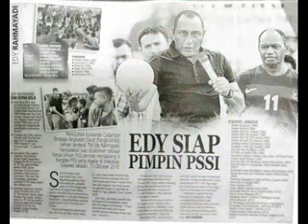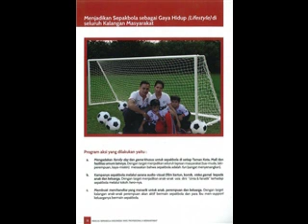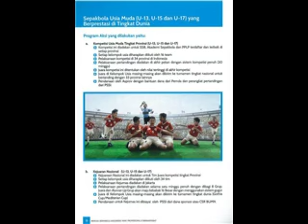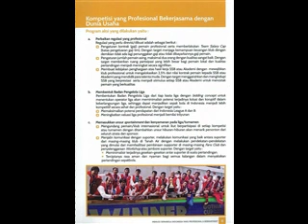Edy Rahmayadi Untuk PSSI 1